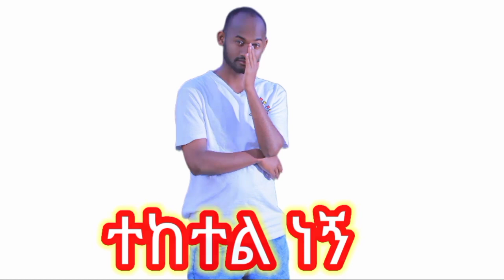ዮናታን አክሊሉ ልክህን እውቅ አረፈ ተቀመጥ ፓስተር ዳዊት ምን ነካው አሁን ኢትዮጵያ ውስጥ ያሉት ሐዋርያት አይደሉም